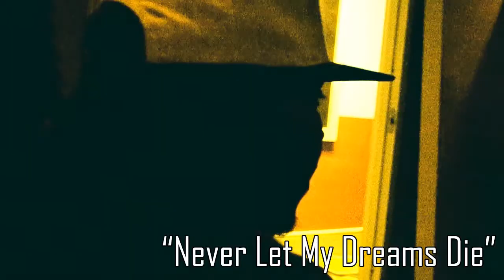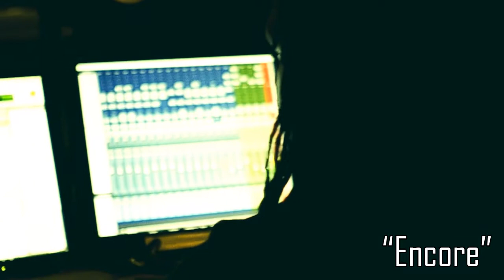VLOG | Buzzin [Ep.#1] H3MINGWAY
RAP VLOG | Buzzin [Ep#1] H3MINGWAY